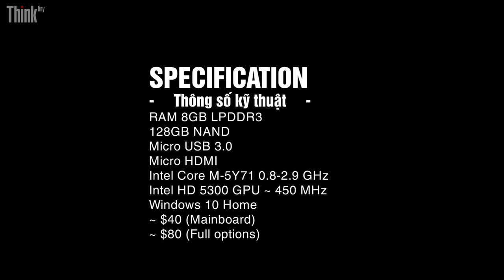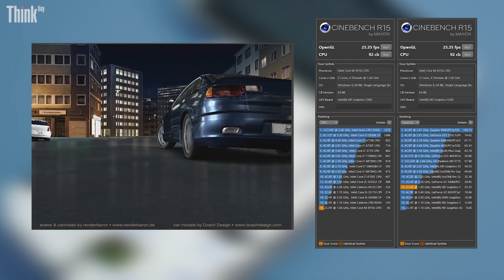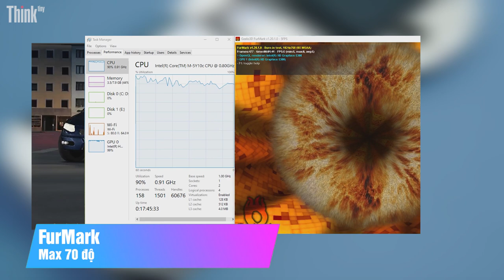DIY Mini PC ~ 800K bằng BÌA CARTON & GIẤY, RAM 8GB, SSD 128...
📱Mua Xiaomi Redmibook Pro 14 AMD Ryzen 7:
📱MuaXiaomi RedmiBook Pro 14 AMD Ryzen 5
📱Mua Xiaomi Mi Pro 15 15 AMD Ryzen 7

📱Tham khảo iPhone XS Max giá rẻ tại Clickbuy, trợ giá đến 2 triệu

►Model: Asus T300
►Cấu hình:
   Intel Core M 5Y10
    GPU Intel HD 5300
    SSD 128GB
    1 x Micro USB 3.0, 1x Micro HDMI, 3.5mm
    Wifi a/b/g/n
    Hệ điều hành Windows 10 64bit
    Sạc 20W